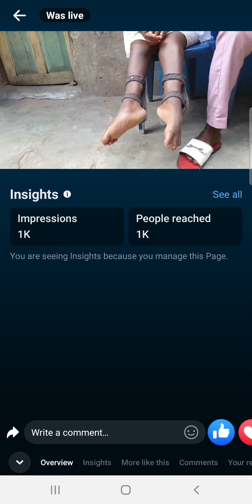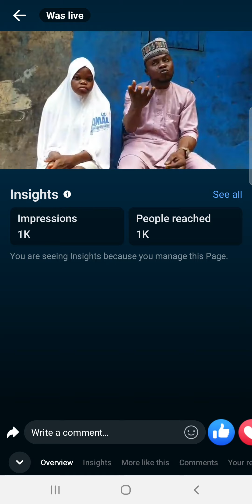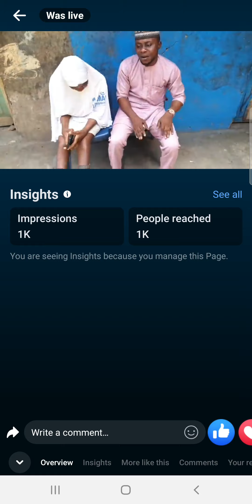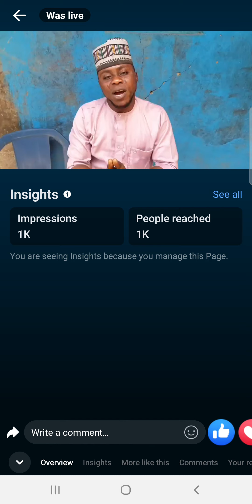e ron olohun lara lori akonda olohun opay 8100059823